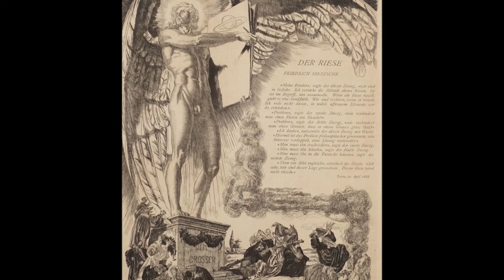ERNST MORITZ GEYGER 1861 1961 Berlin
Ernst Moritz Geyger (1861 – 1941) was a German artist known for his work in sculpture, painting and engraving. His work is included in the collections of the Los Angeles County Museum of Art,[1] the Carnegie Museum of Art[2] and the Fine Arts Museums of San Francisco.[3]